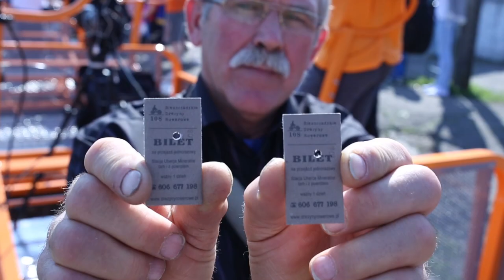Bieszczadzkie Drezyny Rowerowe - nowa atrakcja turystyczna w Bieszczadach